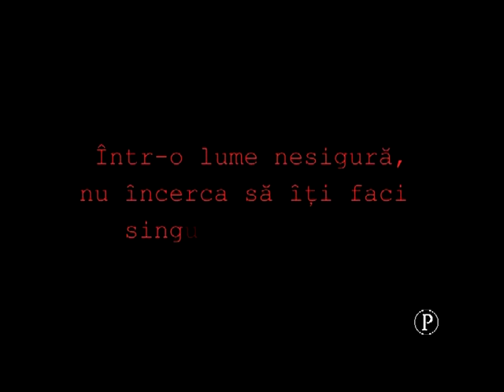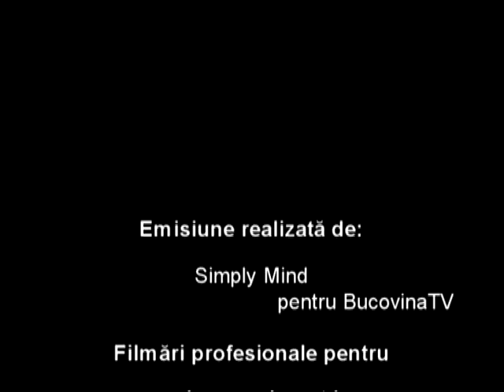VIS 31.03.2009 - FMI